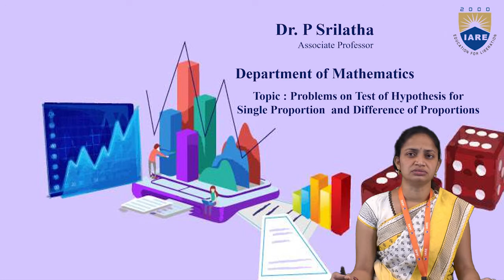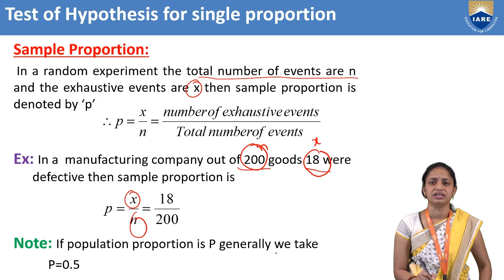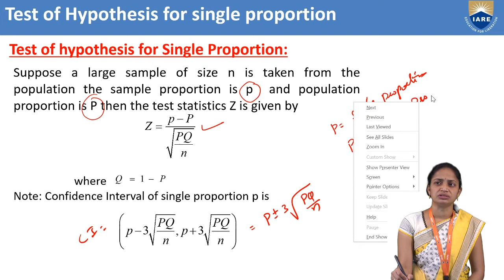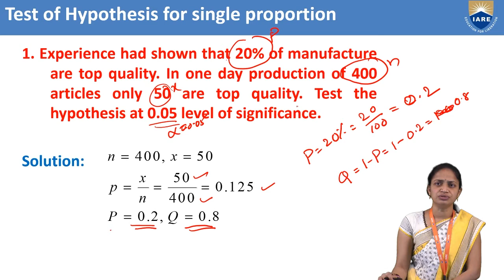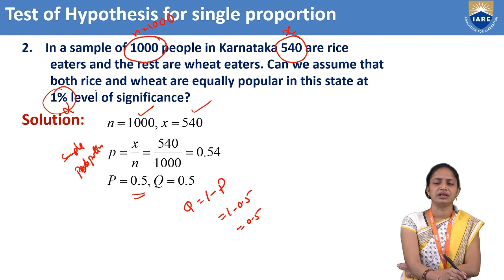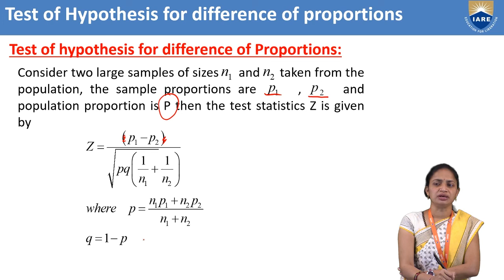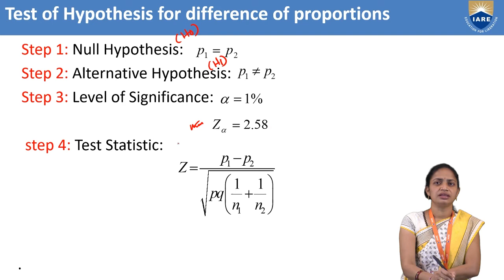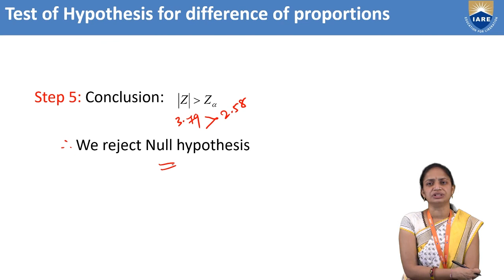Problems on Test of Hypothesis for Single Proportion and Difference of Proport by Dr. P Srilatha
Problems on Test of Hypothesis for Single Proportion  and Difference of Proport  by Dr. P Srilatha  | Department of Mathematics | IARE

Telangana, India.